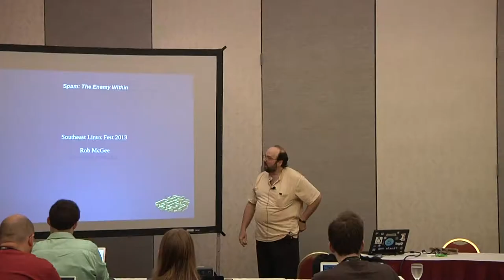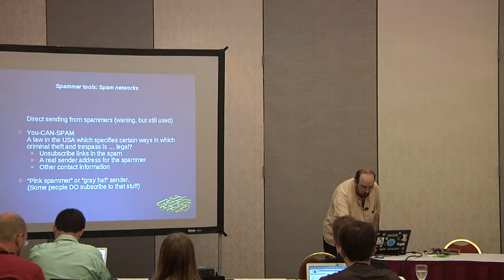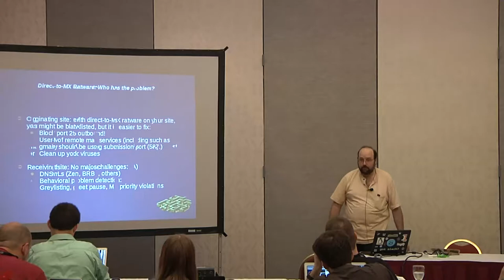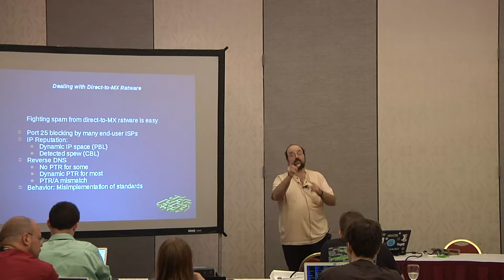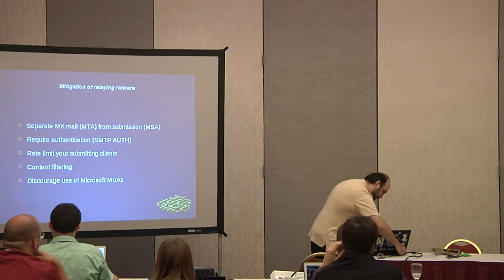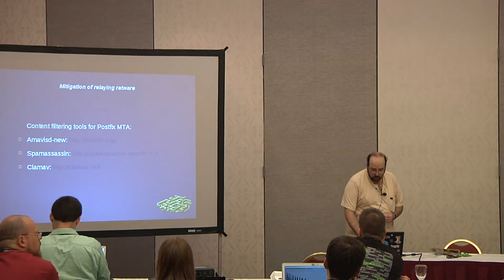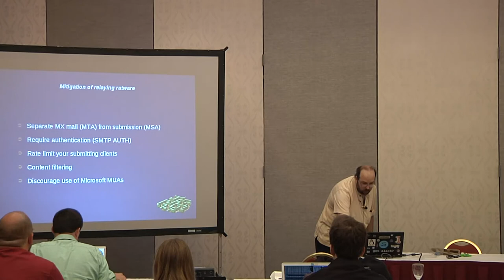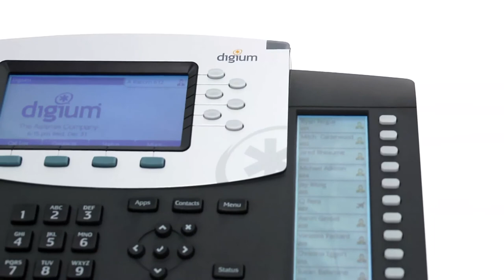2013 SouthEast LinuxFest - Rob McGee - Spam, Eggs, Sausage, and Spam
2013 SouthEast LinuxFest
Rob McGee
Spam, Eggs, Sausage, and Spam